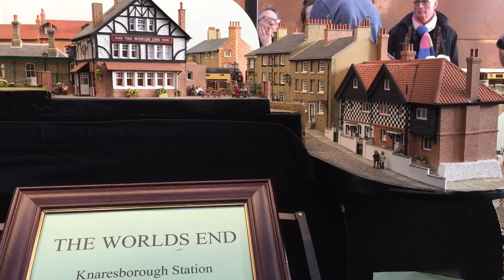Ontraxs 2016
15 minutes of the nicest layouts at the yearly 'ontraxs' model railway exhibition in the Dutch railway museum in Utrecht.